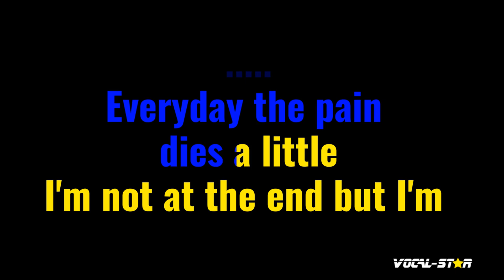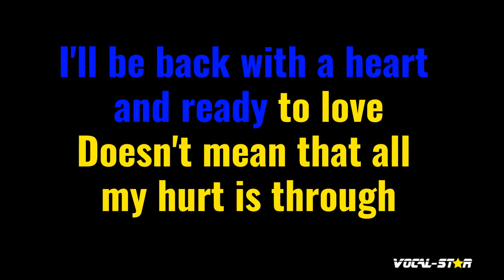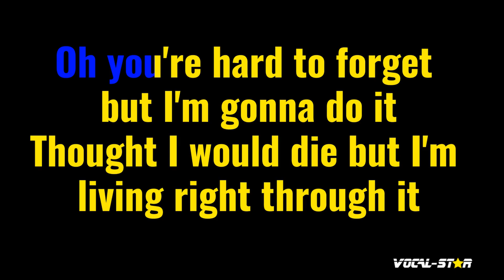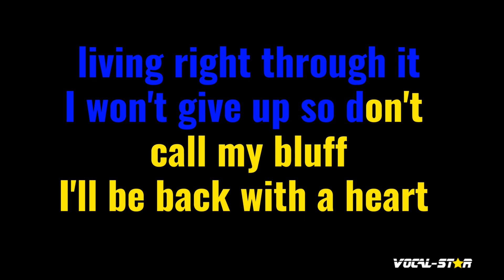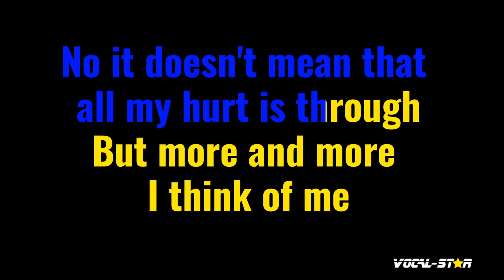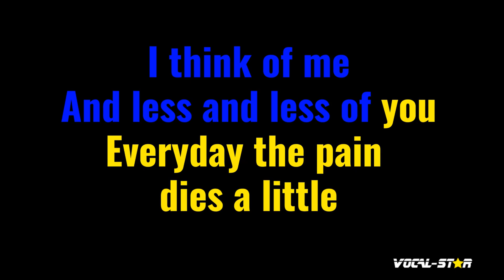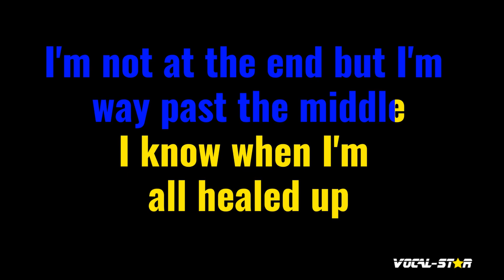Back With A Heart Karaoke | Olivia Newton John Karaoke Version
Whether you're a long-time fan of Olivia Newton John or discovering their music for the first time, "Back With A Heart" instrumental version will have you dancing and singing along in no time. So grab the mic, hit play, and let the good times roll with this upbeat and infectious track. Belting out this amazing karaoke instrumental version will be incredibly fun!

00:00 Introduction
00:10 Start of Song
03:00 Next Song